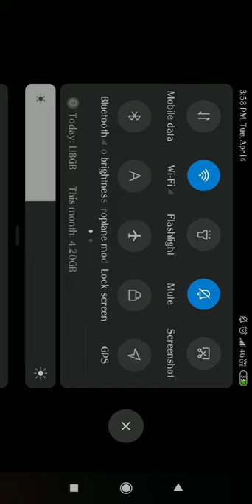EpiC WaalA GameplaY